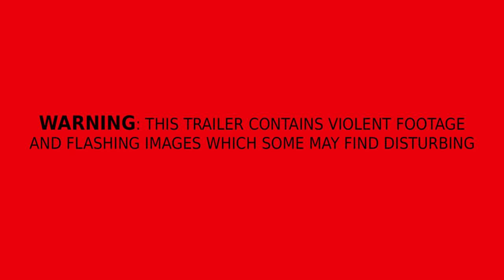Agony Trailer Survival Horror's Madmind